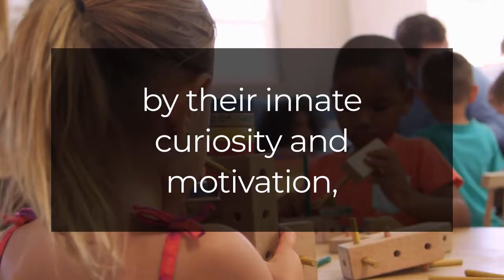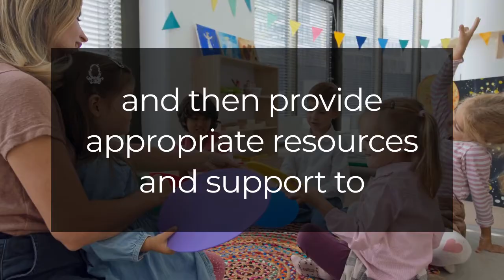Montessori Education 101: How it Works (5 Key Features)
The Montessori method of education created by Maria Montessori is a child-centered approach to early childhood development, focussing on child-led learning through play and exploration. The focus on the role of the teacher as facilitator and the "prepared" classroom environment are unique aspects of this model.